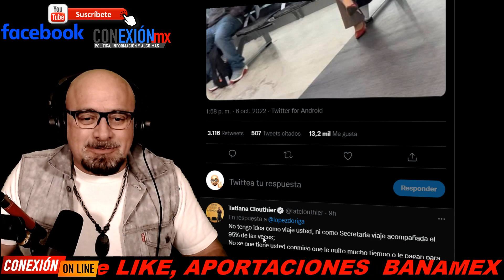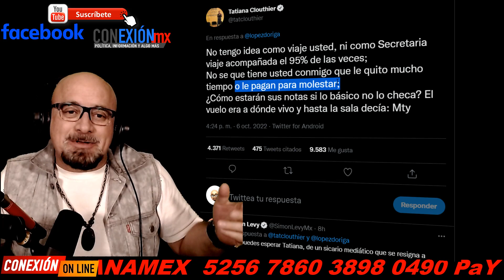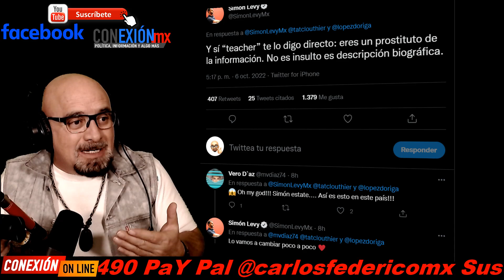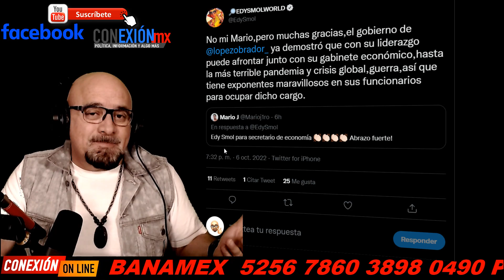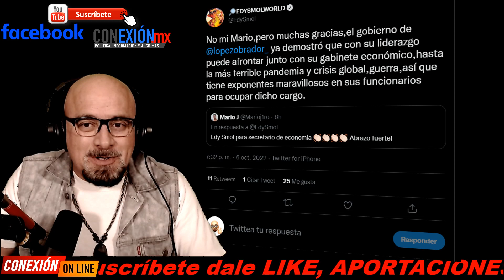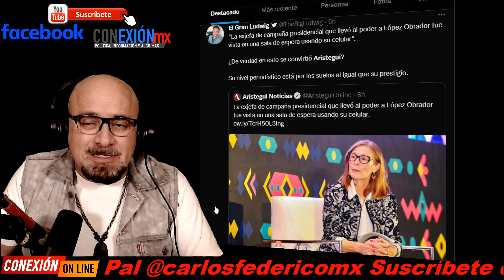Edy Smol y Tatiana Clouthier mandan video y aclaran su situación, ridiculizan a Dóriga, Aristegui y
Edy Smol y Tatiana Clouthier mandan video y aclaran su situación, ridiculizan a Dóriga, Aristegui y por sus comentarios "tontos".
Les pagan para molestar, pregunto la Tía Tatis.